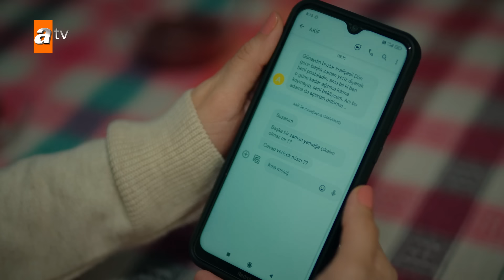مسلسل إخواتي | الحلقة 144 | مدبلجة | Kardeşlerim